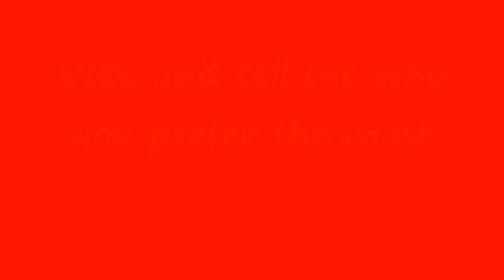Zendaya vs Laura Harrier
Movies: Spider-Man Homecoming/Spider-Man Far From Home
Actresses: Zendaya Vs. Laura Harrier

O.M.G.! For me Zendaya always wins!
I hope you will like this vid!